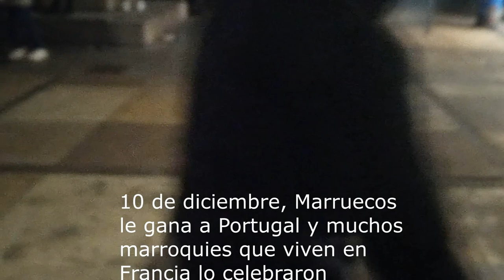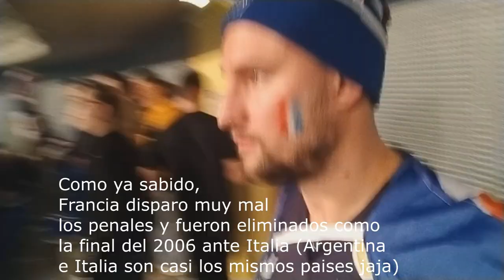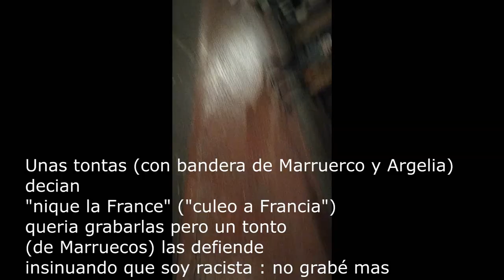Como se vivió la final de la copa del mundo 2022 desde Francia con tristeza. Una pelea fea grabada